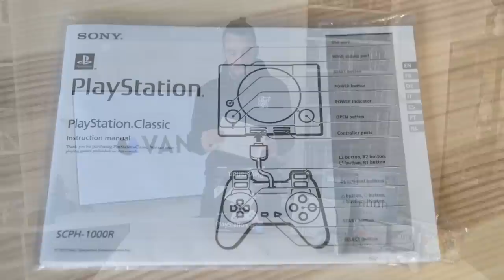UNBOXING español PLAYSTATION CLASSIC Edition (PS1 Mini)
Descubrimos todo lo que incluye en su interior PlayStation Classic, la nueva consola mini de Sony que homenajea a la primera PS1 con un catálogo de 20 títulos, incluyendo algunos tan conocidos como Metal Gear Solid, Final Fantasy VIII, Resident Evil o Tekken 3.